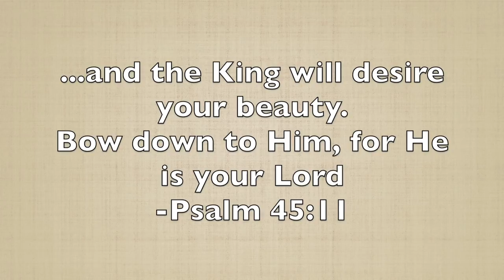FENTY BEAUTY | Stunna Lip Paint | 3 Colors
Hi loves, this is my demo and feedback of the Fenty Beauty Stunna Lip Paint Longwear Fluid Lip Color. They are very comfortable liquid lipsticks. Enjoy!

Colors Shown:
Unbutton
Uncuffed
Unveil

Natural Hair:

or use code "ghana goddess"

Use Code: GHANAGODDESS

Ring Light